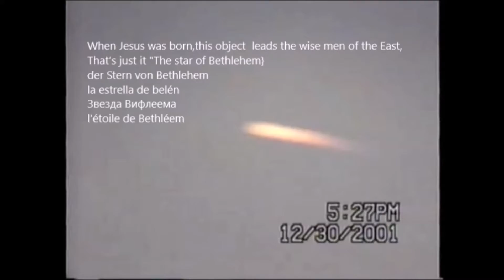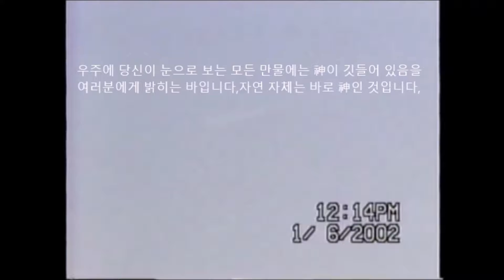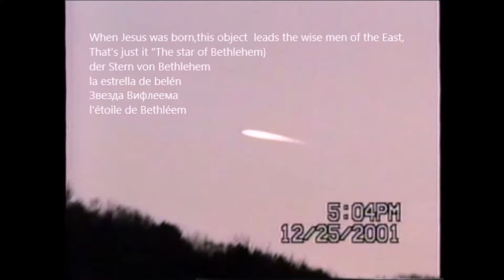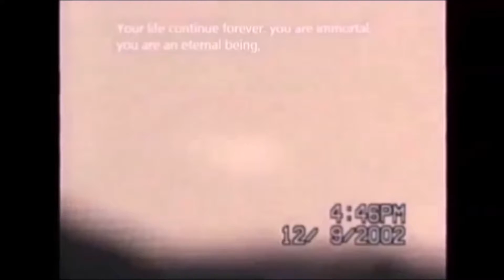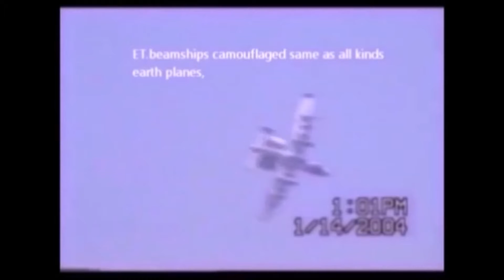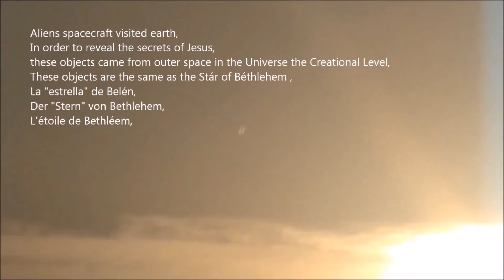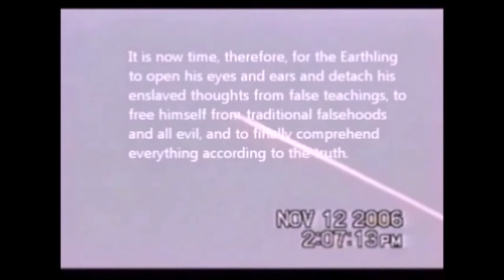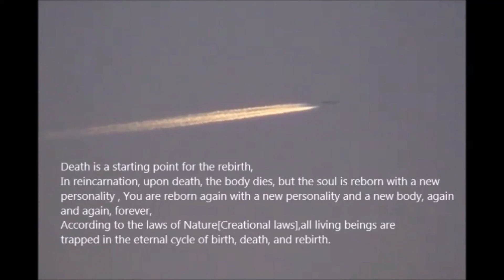UFO/이 영상은 우주인들이 직접 지구 인류에게 전하는 메시지[message]입니다,놀라지 마십시오,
전 세계를 충격으로,/두려워 마십시요,
우주인 지구에 와 예수[jesus]의 비밀과 신[god]의 비밀을 설명하다,

이 영상은 우주인들이 직접 지구 인류에게 전하는 메시지[message]입니다,놀라지 마십시오,
아래 사이트에서 더 많은 정보를 만날 수 있습니다,
The message from ET.
 It just that aliens space crafts,/

When Jesus was born,this object leads the wise men of the East,
That’s just it "The star of Bethlehem}
der Stern von Bethlehem
la estrella de belén
Звезда Вифлеема
l'étoile de Bethléem

The Goblet of the Truth (Kelch der Wahrheit) is Billy Eduard Albert Meier's greatest work and outstanding effort on bringing Earth mankind the uncorrupted, unmanipulated, non-religious teaching of truth, teaching of spirit, teaching of life.

Contained within the Goblet of the Truth is the teaching of truth, teaching of spirit, teaching of life, of the 7 Prophets of the Nokodemion lineage of the same incarnating spirit-form which currently dwells within Billy Eduard Albert Meier - The Guardian of the Treasure.
In this book, the Goblet of the Truth, the true prophet of the new time, Billy Eduard Albert Meier, known as BEAM, is once again providing the human beings of Earth as well as extraterrestrial races and peoples with a very significant work of truly universal uniqueness. Originally, he had intended to undertake this eminent and highly expressive transcription in the year 2017.at an earlier stage.5 February 2008. In the course of these 171 days, concealed from our hectic and restless planet and in the seclusion of the Semjase Silver Star Center at Hinterschmidrüti, and during many nights, a epochal manuscript comprising 260 A4 pages was created. This work, being only a provisional conclusion of Billy's untiring work, is in its bound form structured as a long series of highly instructive pearls of evolutive lustre which have been penned by his hand to date, and which form the psyche and the consciousness. The very short time taken to complete the book even surprised his extraterrestrial friends, since they had themselves expected the completion to require several years. The tome comprises a total of 28 chapters. Similarly to the OM book (1988), the structure is based on chapters as well as numbered verses, and employs a similar linguistic mode of expression.
By the power of his consciousness-related ability, his extraordinary skills and his in-depth knowledge, BEAM called up the first 14 chapters from terrestrial storage banks, where they have been stored for millennia in the form of a symbolic picture language. What this amounts to is the original teaching of Nokodemion, billions of years old, that has been taught on this planet Earth and disseminated by his six subsequent proclaimers from Henoch to Mohammed in various genuine explanations and in accordance with the understanding of their particular epoch. By name, the following listed prophets have been involved: (1) Henoch (Enoch) (3 February 9308 BCE to 1 January 8942 BCE), (2) Elia (Elijah) (5 February 891 BCE to 4 June 780 BCE), (3) Jesaja (Isaiah) (7 February 772 BCE to 5 May 690 BCE), (4) Jeremia (Jeremiah) (9 February 662 BCE to 3 September 580 BCE), (5) Jmmanuel(Immanuel) (3 February 02 BCE to 9 May 111 CE) as well as (6) Mohammed (19 February 571 CE to 8 June 632 CE). The six named proclaimers of the spiritual teaching stood in direction progression and prophetic line with one another, and therefore represent a continuous rebirth of the spirit-form. The important task rested on every single one of them to announce the original teaching of Nokodemion to the Earthly humankind of their particular time and life epoch, delivering it to posterity according to their best ability and capability. Like the prophet of the new time, they were also supported and accompanied in their Mission and task by advisers and teachers of extraterrestrial origin. Due to the continuously changing perceptive faculty of people as well as an increasingly highly developed consciousness over the course of the millennia, more highly developed rational and cognitive thinking as well as growing cognitive capabilities, the teaching of creational laws and recommendations had to be adapted by the prophets again and again to the new evolutive conditions and taught accordingly.